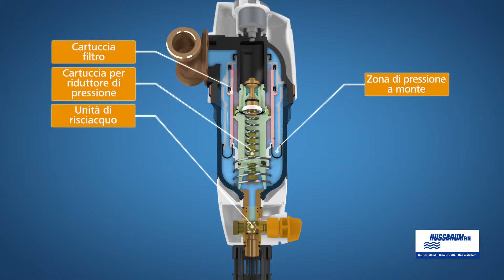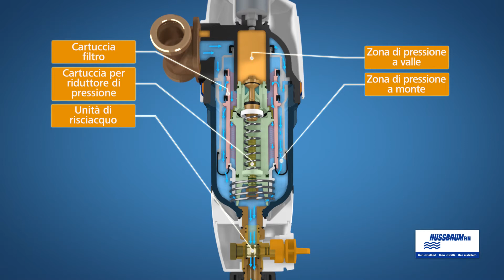filtro fine di Nussbaum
filtro fine di Nussbaum -- la nuova generazione di filtri fini risciacquabili per la centrale idrica interna. La soluzione ottimale per l'installatore e il committente.